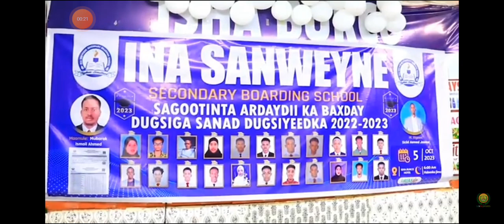Xaflada lagu Sameeyay Hotel ka Isha Burco la Sagootiyay ardaydi Dugsiga Sanwayne Boarding kaso Baxay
# Congratulations 🎊 # Hambalyio #